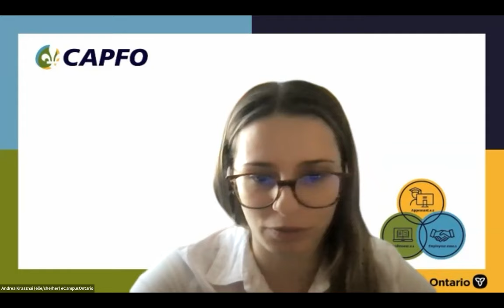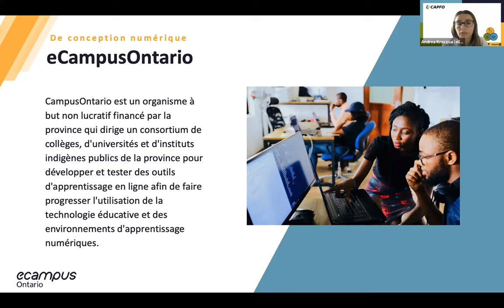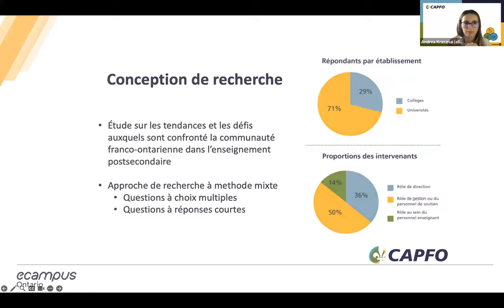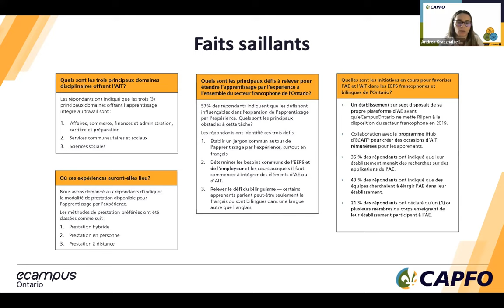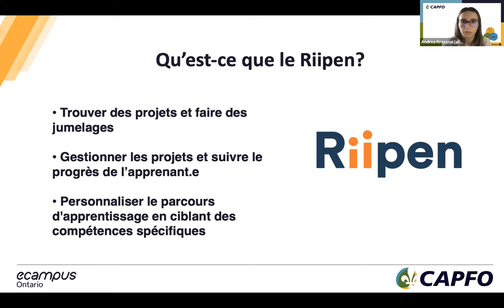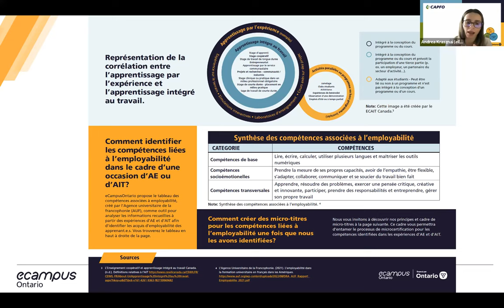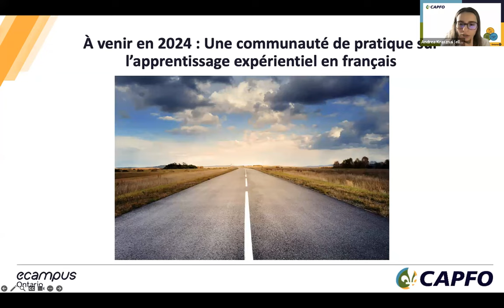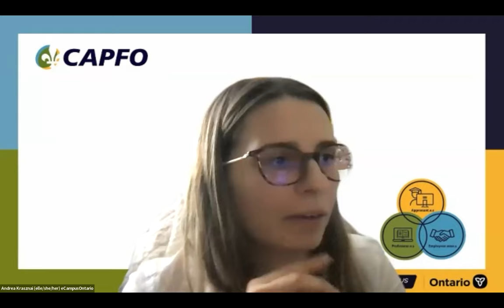L’apprentissage intégré au travail numérique : Développer la prochaine génération de talents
20 décembre 2023
Avec Andrea Krasznai de Ecampus Ontario